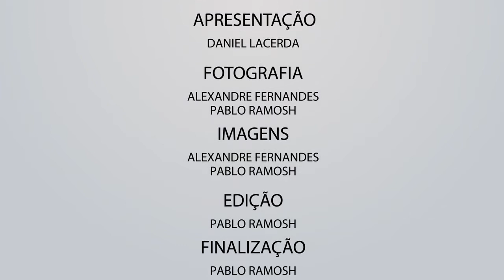Pole Dance - Pole Street au Bresil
Nous sommes heureuses de voir qu'au Bresil ils sont aussi fan de pole dance!:) Essayez la pole sur les lampadaires, les sens interdits, ou bien venez chez nous au Flirty Fitness Luxembourg.